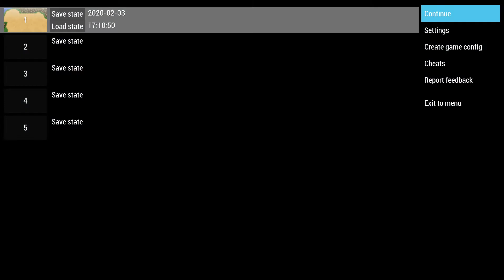Final Fantasy 4 Remake Part 2: Guardian of Mist! W/ Strike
Final Fantasy 4 is here! Time for the fourth game in the absolutely iconic franchise, and its widely regarded as not only the first Final Fantasy to tell an epic story with deep, lovable characters, but also one of the first ever console RPGs to do so! Lets jump right in as  we continue our quest to play every single numbered Final Fantasy game up until 7 before the release of the highly anticipated remake - lets do this!

Welcome to my let's play of Final Fantasy 4 Remake, in this episode: We continue our vicious rampage to the village of Mist, a small community populated by those who have mastered the summoning arts, can a beating from the eidolons knock some sense into Cecil?

Used the wonderful PPSSPP emulator for this one, huge thanks to those to work on it - I also own a physical copy for those wondering :)

Make sure you don't miss out on any more Final Fantasy 4 Remake!

What is Final Fantasy 4? (wiki):

In Final Fantasy IV, the player controls a large cast of characters and completes quests to advance the story. Characters move and interact with people and enemies on a field map, which may represent a variety of settings, such as towers, caves, and forests. Travel between areas occurs on a world map. The player can use towns to replenish strength, buy equipment, and discover clues about their next destination.[2] Conversely, the player fights monsters at random intervals on the world map and in dungeons. In battle, the player has the option to fight, use magic or an item, retreat, change character positions, parry, or pause. Certain characters have special abilities.[2] The game was the first in the series to allow the player to control up to five characters in their party; previous games had limited the party to four.[3]

Player characters and monsters have hit points (HP), with the characters' HP captioned below the main battle screen. Attacks reduce remaining HP until none are left, at which point the character faints or the monster dies. If all characters are defeated, the game must be restored from a saved game file.[2] The player can restore the characters' hit points by having them sleep in an inn or use items in the party's inventory, such as potions, as well as using healing magic spells. Equipment (such as swords and armor) bought in towns or found in dungeons can be used to increase damage inflicted on monsters or minimize damage received.[2] The player can choose whether characters appear on the front line of a battle or in the back. A character's placement impacts damage received and inflicted depending on the type of attack.[2]

Final Fantasy IV introduced Square's Active Time Battle (ATB) system, which differed from the turn-based designs of previous RPGs. The ATB system centers on the player inputting orders for the characters in real time during battles.[4] The system was used in many subsequent Square games.[3]

Each character has certain strengths and weaknesses; for instance, a strong magic user may have low defense, while a physical fighter may have low agility. Like other Final Fantasy games, characters gain new, more powerful abilities with battle experience. Magic is classified as either "White" for healing and support; "Black" for offense; or "Summon" (or "call") for summoning monsters to attack or carry out specialized tasks.[2] A fourth type, "Ninjutsu," consists of support and offensive magic and is available to only one character. Magic users, who account for eight of the twelve playable characters, gain magic spells at preprogrammed experience levels or fixed story events. The game includes balanced point gains, items, and rewards to eliminate long sessions of grinding.[5] Due to the Super NES' greater processing power, Final Fantasy IV contains improved graphics when compared to previous Final Fantasy titles, all of which were released on the NES. The game employs the Super NES' Mode 7 technology to give enhanced magic spell visuals and to make airship travel more dramatic by scaling and tilting the ground for a bird's eye view